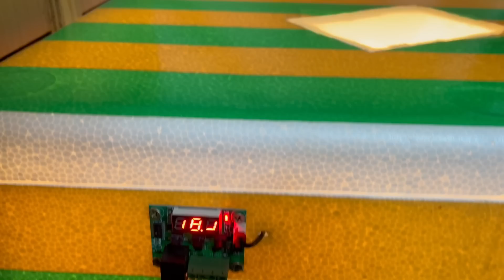সবচেয়ে প্রিয় হাঁসটা চলে গেল না ফেরার দেশে | ম্যান্ডারিন ও কল ডাক এর সব ডিম INCUBATOR এ দিয়ে দিলাম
Assalamualaikum friends !
We have made a mini zoo where we spend a lot of time of the day. We have some exotic pets. We are animal lovers and love to keep and take care of many animals as pet from our childhood. We consider you and our pets as our family members. We care about animal rights and we care your complements.